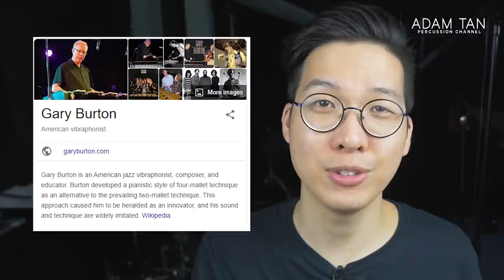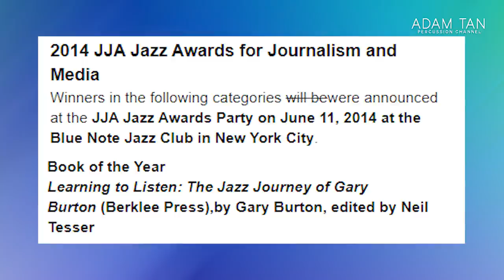GARY BURTON answers all of your questions...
★ FOLLOW ME ★
★ SEND ME ANYTHING ★
Adam Tan
AUSTRALIA
★ FOLLOW MARIMBAFEST AUSTRALIA ★
★ INTERVIEW TIMESTAMPS - CLICK TO SKIP TO YOUR FAVOURITE QUESTIONS★
0:00 THE STUDIO introduction
3:59 Introducing Gary Burton
4:21 Gary's new hobbies and skills since retirement
7:11 Clair Omar Musser (winning a competition at the age of 6)
15:15 The story of Gary's signature mallets over the years
20:00 What is your approach to mallet choice?
22:26 Favourite places to visit around the world
25:47 Gary explains why he didn't create Burton grip
26:32 Gary's autobiography and how it came about
28:26 Why did you shave your mustache?
29:28 How do you play so accurately?
31:05 How do you approach improvisation?
35:19 How do you improve mallet technique?
43:38 What was it like to lose your perfect pitch?
46:54 To what extent is creative freedom allowed when interpreting music for arrangement?
51:38 Leading and arranging for the Gary Burton Quartet
55:35 Is there anyone that you wish you could have played with but didn't get the chance to?
58:40 Who are your favourite up and coming vibraphonists?
1:01:01 Gary's microphone setup for live and studio settings
1:04:25 What is your approach to writing a composition?
1:10:56 Why haven't you written a method book about Burton grip?
1:13:10 What do you see in the future of the vibraphone?

★ MUSIC ★
★ LISTEN TO MY DUO MUSIC (EASY TO HARD) ★